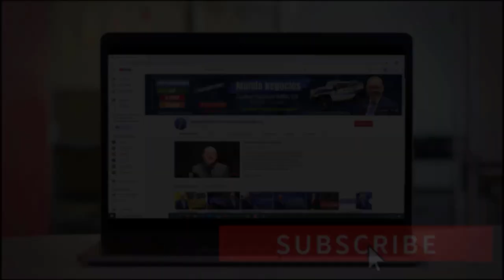📈 Las 5 maneras de Aplicar el Marketing Sensorial en Cualquier Negocio | MARKETING DIGITAL 2021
2. Comenta en los Videos la Mayor Cantidad de veces  ✅
3. Comparte Nuestros Videos a sus Amigos o Familiares ✅
4. Darle LIKE al Video ✅

Durante los últimos 50 años, se han realizado muchas investigaciones sobre cómo los cinco sentidos (vista, oído, gusto, tacto, olfato) pueden afectar nuestras decisiones de compra. Este nuevo conocimiento ha llevado al campo del marketing sensorial, un enfoque innovador para atraer el interés. Si usted desea saber cómo funciona el marketing sensorial, no se pierda este video. Bienvenidos!
PÁGINA OFICIAL DE CARLOS RAMIREZ EN FACEBOOK